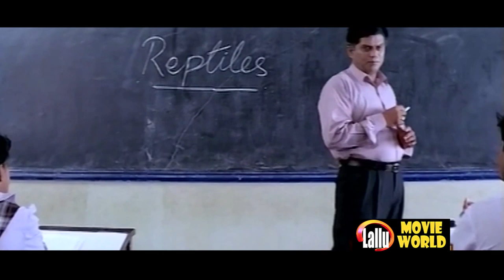Dileep Jagathy Comedy | Malayalam Super Hit Comedy | Best Comedy Scenes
| Malayalam Super Hit Comedy | Malayalam Comedy | Best Comedy Scenes Welcome to Lallu Movie World Now You Tube Channel

|| ANTI-PIRACY WARNING ||

*COPYRIGHT PROTECTED*